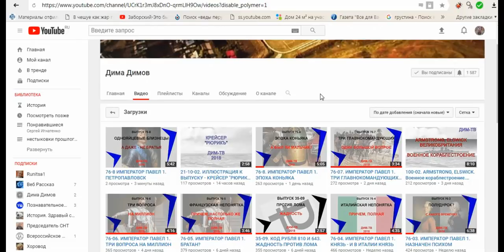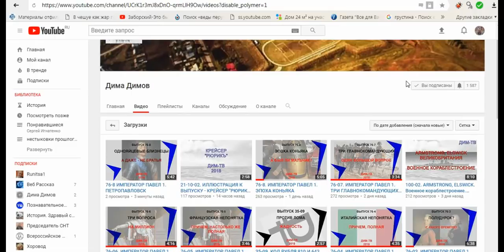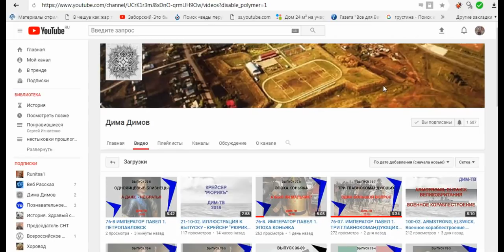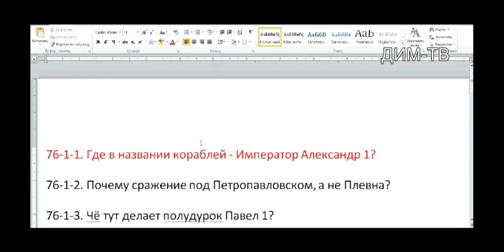НЕ ПАДАЙТЕ ДУХОМ ПОРУЧИК ГОЛИЦЫН!!! ( подпишитесь и помогите исследователю )